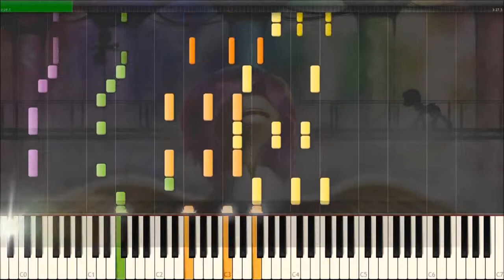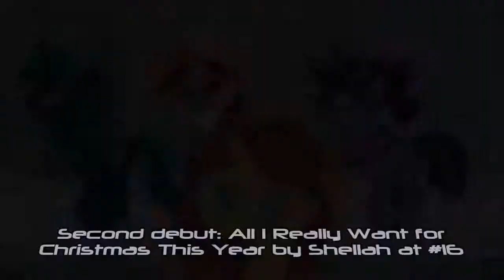Equestrian Trot 100 - Top 10 (1/10/15)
A climber, debut, and returner this round!